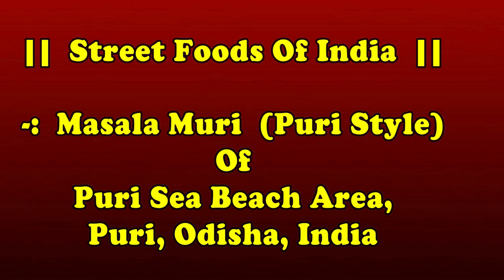Tasty Masala Muri Or Jhal Muri (Puri Style) Of Puri, Odisha | Puri Beach Food | Street Food Of India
Street Foods Of India... Jhal Muri Of Puri, Odisha, India